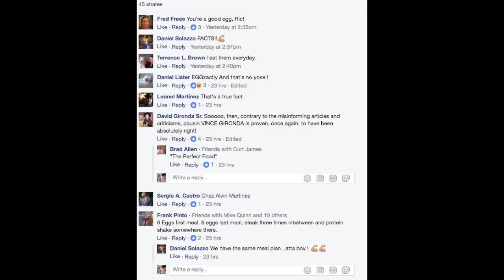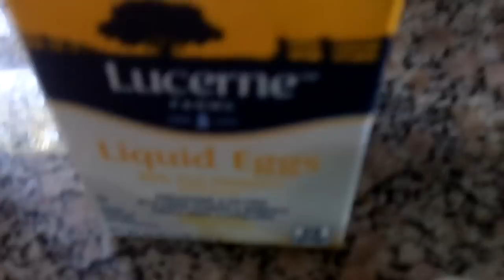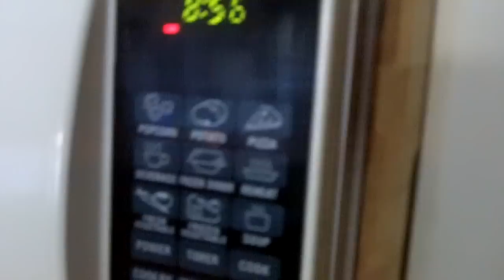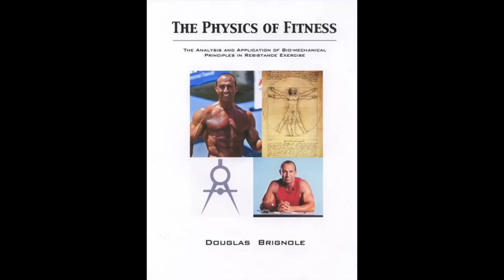Eggs in the Golden Era of Bodybuilding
Contrary what people think the 'whole egg' is good for you not just the whites;    Watch this and see how it works. IN the Golden Era we lived on eggs for our best muscle gains
with code DRASIN12 - The only supplements I trust and associate my name with.